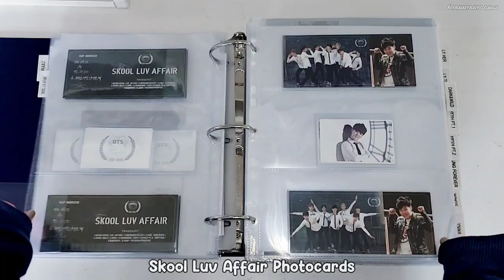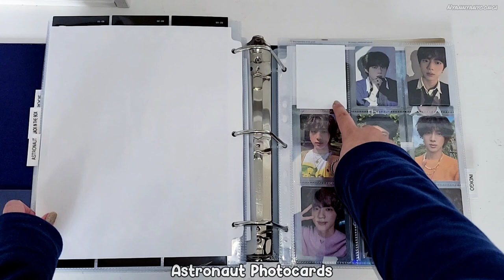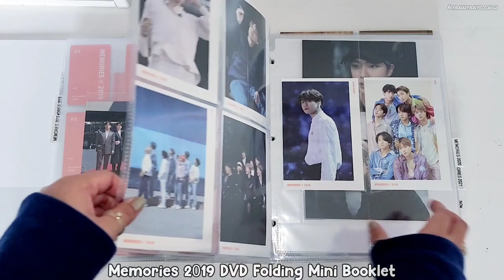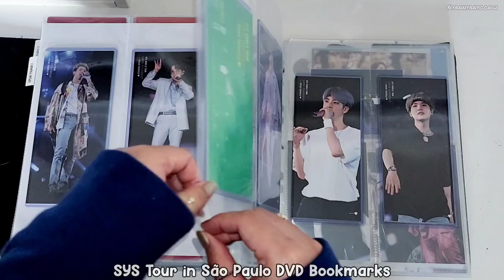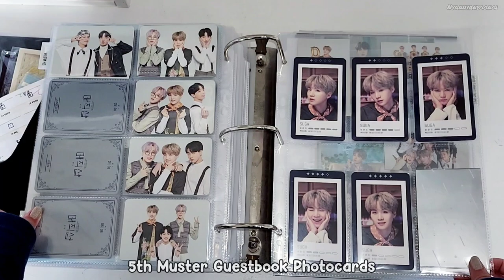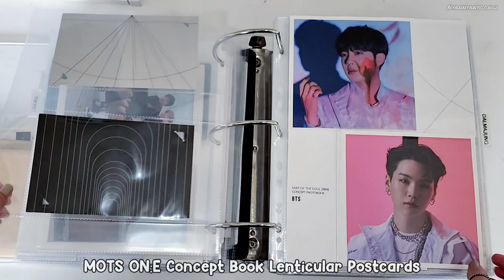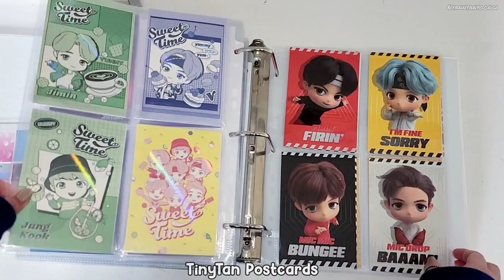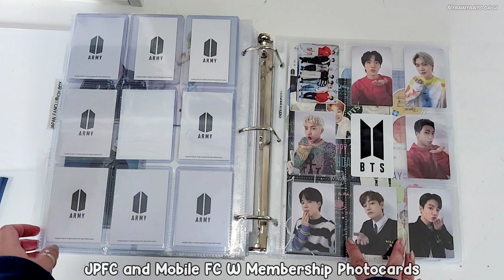2023 BTS Photocard Collection Binder Tour / Flipthrough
Links:
Supplies I use:

00:00 Korean pt.1 and Taiwanese Albums
03:09 Korean pt.2 and Solo Albums
06:43 Japanese Albums
11:03 DVD and Bluray
13:25 Concerts
21:03 Muster and Japan Fanmeeting
25:10 Seasons Greetings, Summer and Winter Package
28:35 Miscellaneous
35:17 Collaborations
38:24 Fanclub